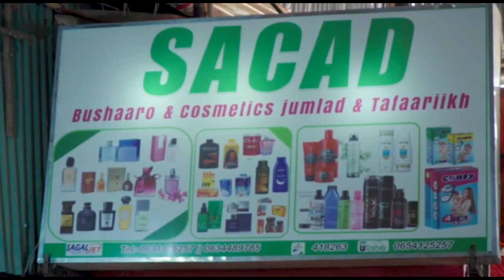"Hadalada xanafta leh ee shakiga abuuraya ee umadda iska hor keenaya, bulshada halaga " Maayir Mooge